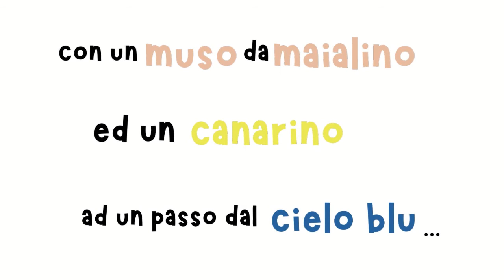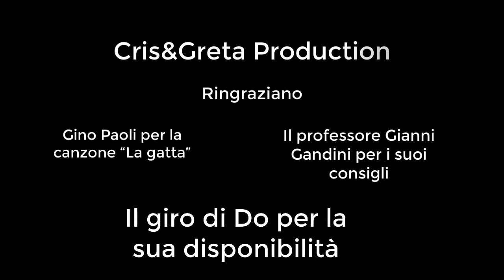Invento una canzone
Invento una canzone di Cristina e Greta
Si ringrazia Gino Paoli per la canzone "La gatta" e il Giro di Do un contenitore inclusivo per tutti.